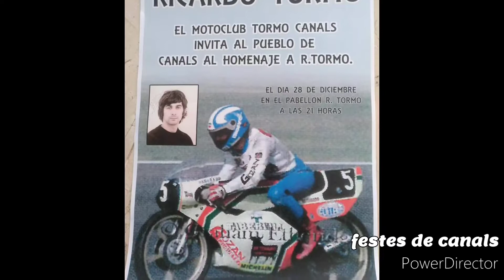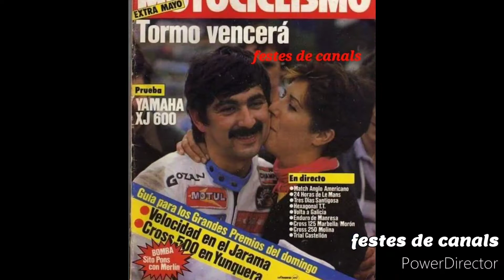2 VIDEO HOMENAJE A RICARDO TORMO